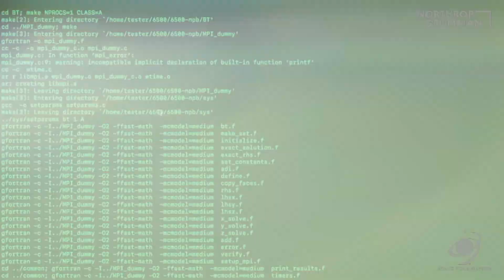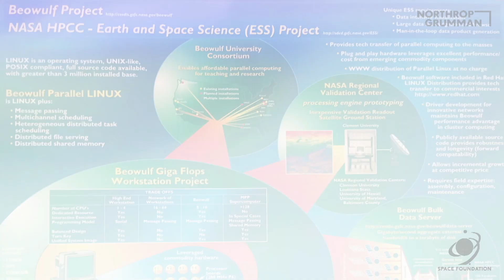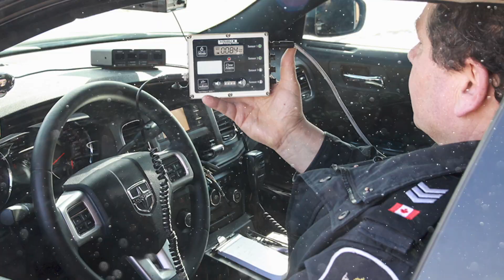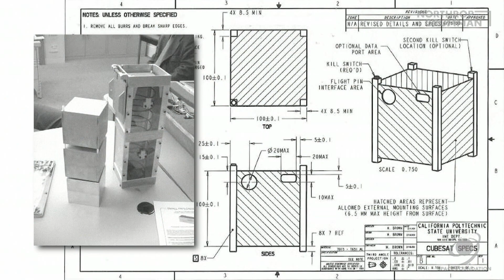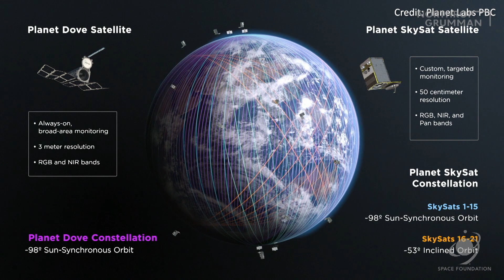2022 Space Technology Hall of Fame Inductees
Three outstanding industry leaders were inducted into the Space Technology Hall of Fame at the conclusion of the 37th Space Symposium.